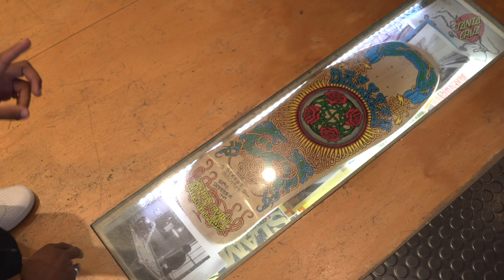FASTEST SKATER EVER?! Eric Dressen BLAZES Through OZ: RAW & UNCUT | Santa Cruz Skateboards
FASTEST SKATER EVER?! There is no doubt that Eric Dressen has been one the fastest people to ever ride a skateboard, but doing it with style is what has set him apart all these years. Now, in his early 50’s Eric Dressen blazes across Oz with the SC team and shows that age is just a number and there is no reason to slow down.

Film/Edit by Joe Perrin